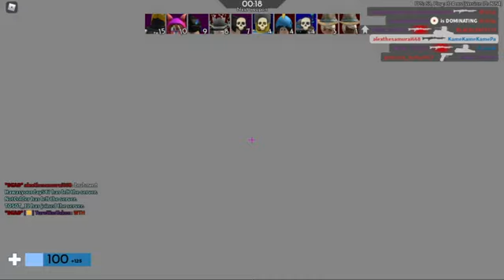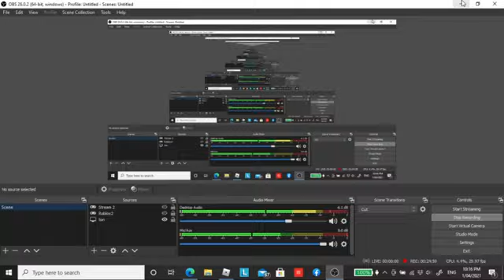I NOW KNOW WHY ARSENAL WON GAME OF THE YEAR ON THE 7th ANNUAL BLOXY AWARDS... (Arsenal ft. Romie)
Literally, as soon as I started playing this game I had so much fun so I hope you guys enjoy watching me take my baby steps!!